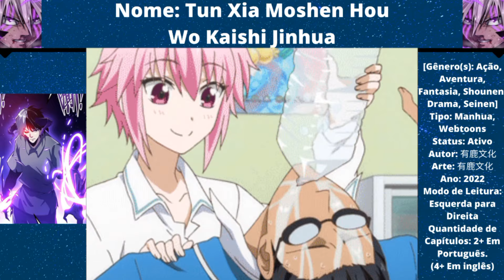ELE TEM O PODER DE ABSORVER AS HABILIDADES DOS MONSTROS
*informações sobre o Manhua*

Nome: Tun Xia Moshen Hou Wo Kaishi Jinhua

Nome alternativo:  I Evolved After Devouring the Demon God

[Gênero(s): Ação, Aventura, Fantasia, Shounen, Drama, Seinen]
Tipo: Manhua, Webtoons
Status: Ativo
Autor: 有鹿文化
Arte: 有鹿文化
Ano: 2022
Modo de Leitura: Esquerda para Direita
Quantidade de Capítulos: 2+ Em Português.
(4+ Em inglês)

Capítulos usados no vídeo: 1

          *Resumo do Manhua*

O protagonista acidentalmente entrou na área proibida e absorveu os poderes do monstro que ele tinha devorado, assim ele acabou se tornando um deus demônio muito overpower ao devora os monstros para poder sobreviver, desse jeito ele vai se tornar um monstro, e cumprirá o último desejo de sua amiga de infância, enquanto viver Com a maldição do demônio.